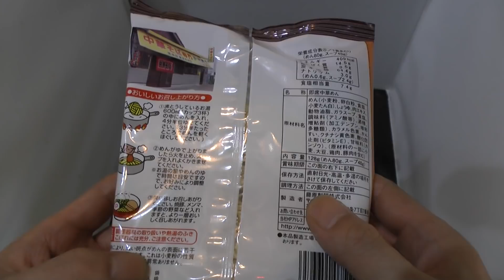Japanese Food ramen 和歌山名店 井出商店 醤油とんこつラーメンを食べてみた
和歌山のお土産に頂いた井出商店の醤油とんこつラーメンを食べた感想を解説した動画です。
YOUTUBE公式初心者向けレクチャー動画
レッスン1：チャンネルを作る